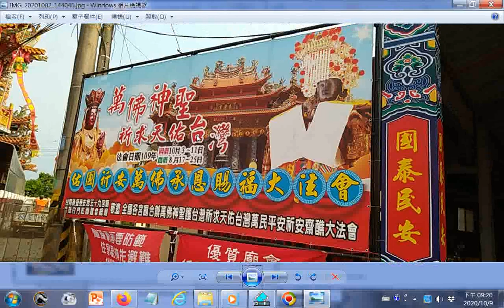20201009#泰安宮建醮大典預估本週日將有大批人潮香客，地點在臺南後壁下茄苳_廟方某先生提到之後有桃園某宮廟借此廣場舉辦建醮大典，11月23日起有多天的遶境活動+附加的聲音出自...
+附加的聲音出自INTRODUCTION TO DAO.html先 天 大 道 簡 介中 英 對 照_善書圖書館網站分享.wmv
20200823世界疫情參考網址 筆者附錄: 現今道劫並降，揚道於世化劫殃，有求孔孟聖道三寶心法就不枉費今生來世間。世間財世間用--生不帶來，死不帶去，或是給以後不相識的人用，但是得三寶心法卻能帶著走，在世能逢凶化吉、躲劫避難、改變命運，壽終能超生了死，離苦得樂，智者切莫入寶山而空手回。